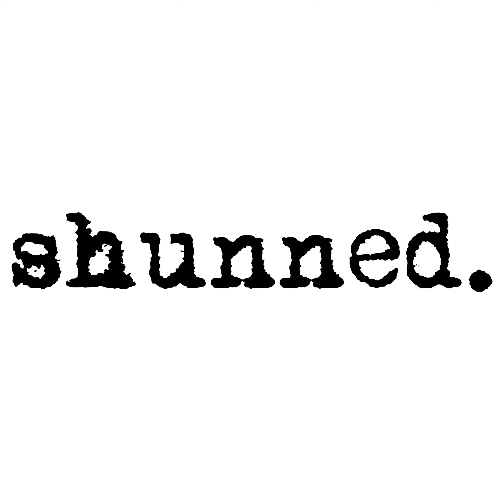Episode 123 - Waiting On Death Row - A PIMO Speaks Out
The cult of Jehovah’s Witnesses has some interesting takes on life and death. On one hand, as today’s guest puts it, Jehovah’s Witnesses give up on life before it even starts because to them this world is going to end and this life is but a means to that end. On the other hand, they believe that they have the “real life” talked about in scripture, even sporting the hashtag bestlifeever on some of their social media posts. And when someone no longer believes in the doctrine of their group, that person is viewed as dead to them. They are shunned and treated as though they are no longer living.

In a 1952 Watchtower magazine, a question from the readers was answered as follows: “

● In the case of where a father or mother or son or daughter is disfellowshiped, how should such person be treated by members of the family in their family relationship?—P. C., Ontario, Canada.

We are not living today among theocratic nations where such members of our fleshly family relationship could be exterminated for apostasy from God and his theocratic organization, as was possible and was ordered in the nation of Israel in the wilderness of Sinai and in the land of Palestine. “Thou shalt surely kill him; thy hand shall be first upon him to put him to death, and afterwards the hand of all the people. And thou shalt stone him to death with stones, because he hath sought to draw thee away from Jehovah thy God, . . . And all Israel shall hear, and fear, and shall do no more any such wickedness as this is in the midst of thee.”—Deut. 13:6-11, AS.

Being limited by the laws of the worldly nation in which we live and also by the laws of God through Jesus Christ, we can take action against apostates only to a certain extent, that is, consistent with both sets of laws. The law of the land and God’s law through Christ forbid us to kill apostates, even though they be members of our own flesh-and-blood family relationship. However, God’s law requires us to recognize their being disfellowshiped from his congregation, and this despite the fact that the law of the land in which we live requires us under some natural obligation to live with and have dealings with such apostates under the same roof.”

As you can see, Jehovah’s Witnesses almost lament the fact that they can’t kill apostates, people that leave their cult. Today’s guest, at just 19 years of age, is very much on death row, so to speak. He is PIMO, or physically in the cult but mentally out. Because he no longer believes what he was brought up to believe, he knows that eventually he will be disfellowshipped, executed as it were. In fact, doing this interview could be that very death knell for him. His bravery in speaking out shows the depth of his desire to live free from the bonds put upon him as a child by his family. He hopes to inspire and encourage others to live free too. Everyone deserves that chance.

Are you struggling in some area of life? Feeling stuck? Struggling with perfectionism, building a social network, codependency, or feeling like you're not enough?  Need an accountability partner or some encouragement? Need to talk to someone that understands cult life? Reach out and let’s talk. I have affordable programs to help as a Cult Recovery Coach.  I work with many ex-JWs, along with ex-other groups, and your average person that has never been in a cult that wants better things in their life.  Find out more here: